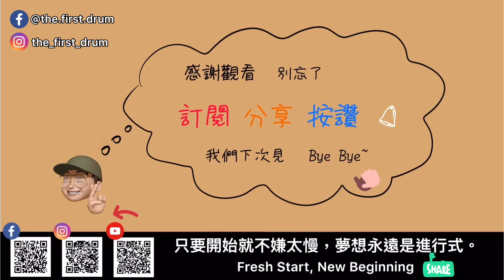木箱鼓feat.教會線上直播敬拜/一鼓作氣/鳳山聖恩堂/應當單單仰望主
因疫情緣故，配合政府實施三級防疫，無法群聚，只好乖乖在家聚會🙂
那就打個木箱鼓吧🥳

擊鼓跳舞讚美他，用絲弦的樂器和簫的聲音讚美他⋯⋯

對木箱鼓有興趣者，歡迎來詢問😊